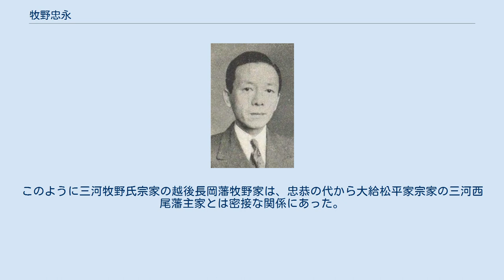牧野忠永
牧野忠永 牧野 忠永（まきの ただなが、明治44年（1911年）5月21日 - 昭和51年（1976年）11月22日）は、明治から昭和にかけての越後長岡藩牧野家の第16代当主。
貴族院議員、子爵。
妻は高倉永則の娘・元子。
 明治44年（1911年）、大給松平家の宗家である旧三河西尾藩主家の子爵・大給松平乗統の次男として生まれた。
初名は松平義夫。
先代当主・牧野忠篤の死後、親族などの協議により養子に迎えられた。
なお、牧野忠篤の長男・牧野忠康は、相続人からはずされていた。
 昭和10年（1935年）4月21日、養父の死去により家督を継いで、越後長岡藩牧野家の第16代当主となった。
そして、爵位を襲爵し子爵となる。
同年、京都帝国大学経済学部を卒業し、三井生命保険に入社。
以後、日本石油、帝国石油で勤務。
昭和21年（1946年）6月、貴族院子爵議員補欠選挙で当選し研究会に属した。
昭和22年（1947年）5月2日、華族制度廃止で爵位を失効し、貴族院も廃止され議員を失職した。
 昭和51年（1976年）に死去した。
享年66。
長男の牧野忠昌（現当主）が跡を継いだ。
 牧野忠永の曾祖父である松平乗全は、先代の子爵牧野忠篤の実父である越後長岡藩主牧野忠恭の長兄であり、忠永の祖父松平乗承が忠篤と従兄弟という関係にある。
また、越後三根山領の第8代領主だった牧野家分家の旗本牧野忠衛も、松平乗全の弟・忠恭の兄である。
このように三河牧野氏宗家の越後長岡藩牧野家は、忠恭の代から大給松平家宗家の三河西尾藩主家とは密接な関係にあった。